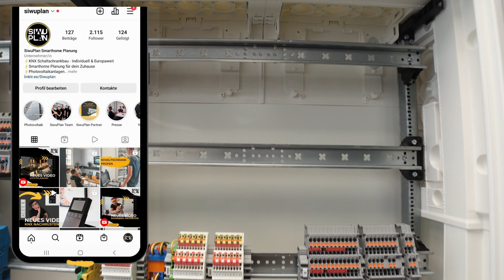Wie groß ist ein Smarthome Schaltschank/Verteiler ? Hager FP94SN2 / Hager ZB54S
👇WEITERE INFOS👇
Hey , in diesem Video zeige ich dir unseren beliebtesten Schaltschrank Größen.

⚡Du benötigst einen Schaltschrank/ KNX Komponenten oder Lichtplanung für dein Projekt -  melde dich bei uns:

⚡Du baust demnächst und hast Interesse an einer Smarthome Planung? Bei uns bekommst du deine individuelle Smarthome Planung 💯

🚀 Willkommen auf meinen Kanal - SiwuPlan, ich bin Anton, Elektrotechnikermeister und begeistere mich für Smarthome Technik. Vor 6 Jahren habe ich mein eigenes Haus smart gemacht und euch mitgenommen - daraus wurde dann mit der Zeit mein Unternehmen - SiwuPlan, wir planen Häuser smart, fertigen individuelle Schaltschrankränke und beraten dich generell gerne rund um das Thema KNX sowie wie Photovoltaik.

Timeline:
01:23 Zählerschrank Video
01:36 Digitaler Schaltschrank
02:23 Hager FP95SN2
04:38 Hager FP94SN2
06:18 Hager PF93SN2
07:03 Hager FP15SN2
9:47 Hager FP14SN2
10:22 Hager FP25SN2